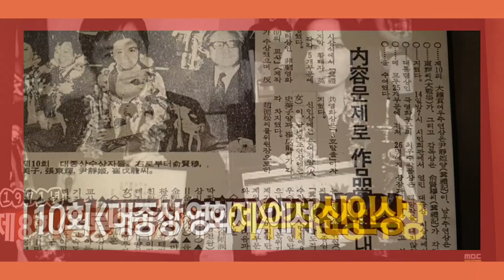‘미나리’ 윤여정 젊은시절Congratulations to'Minari' Yoon Yeo-jung, who won the Academy Award#oscar2021​minari​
윤여정 배우님의 2021년 아카데미 여우조연상 수상을 축하합니다!!!
Conversation with MINARI Cast | MFF 2020
수상내역
제36회 선댄스 영화제 관객상 / 심사위원 대상 수상
제46회 LA 영화 비평가 협회상 여우조연상(윤여정) 수상
제41회 보스턴 영화 비평가 협회상 여우조연상(윤여정), 음악상 수상
제8회 미들버그 영화제 앙상블 어워드(배우 조합상) 수상
덴버영화제 관객상 / 최우수연기상(스티븐 연) 수상
제1회 선셋필름 서클 어워즈 각본상 / 감독상 / 앙상블상 / 여우조연상(윤여정) / 음악상 / 작품상 후보 - 여우조연상(윤여정) 수상
플로리다 비평가협회상 작품상 / 각본상(정이삭) / 감독상(정이삭) / 여우조연상(윤여정) / 연기앙상블상 / 외국어영화상 후보 - 각본상(정이삭) 수상
제9회 노스캐롤라이나 영화비평가 협회상 최고의 내러티브 상 / 배우상(스티븐 연) / 여우조연상(윤여정) / 각본상(정이삭) / Ken Hanke Memorial Tar Heel 상(윌 패튼) 후보 - 각본상(정이삭), 여우조연상(윤여정), 작품상, Ken Hanke Memorial Tar Heel 상(윌 패튼) 수상 (4관왕)
제14회 미국 여성영화 기자협회 여우조연상(윤여정) 수상
카프리 할리우드 국제영화제 각본상(정이삭), 음악상 수상
제3회 그레이터 웨스턴 뉴욕 비평가 협회상 여우조연상(윤여정), 외국어영화상 수상
제33회 시카고 비평가 협회상 남우주연상(스티븐 연) / 여우조연상(윤여정) / 유망감독상(정이삭) 후보
제46회 도빌 아메리칸 영화제 최우수상 후보
제30회 고섬 어워즈 최우수 여자연기자상(윤여정) 후보
인디애나 기자협회상 각본상 / 감독상 / 남우조연상(앨런 킴) / 남우주연상(스티븐 연) / 여우조연상(윤여정) / 여우주연상(한예리) / 연기앙상블상 / 올해의 주목할만한 신예 부문 / 음악상 / 작품상 후보
오클라호마 비평가 협회상 여우조연상(윤여정) / 작품상 수상
콜럼버스 비평가 협회상 여우조연상(윤여정) / 외국어영화상 수상
제55회 전미 비평가 협회상 여우조연상(윤여정) 후보
샌디에이고 비평가 협회상 각본상, 남우주연상(스티븐 연), 여우조연상(윤여정) 후보 - 여우조연상(윤여정) 수상
노스 다코타 비평가 협회상 남우주연상(스티븐 연), 여우조연상(윤여정) 후보
내슈빌 비평가 협회상 여우조연상(윤여정) 수상
디스커싱필름 비평가 협회상 각본상(정이삭) / 여우조연상(윤여정) / 작품상 수상
세인트루이스 비평가 협회상 여우조연상(윤여정) 수상
샌프란시스코 비평가 협회상 각본상(정이삭) / 여우조연상(윤여정) 수상
흑인 비평가 협회상 각본상(정이삭) / 여우조연상(윤여정) 수상
뉴멕시코 비평가 협회상 배우 앙상블상 / 여우조연상(윤여정) 수상
캔자스시티 비평가 협회상 여우조연상(윤여정) 수상
노스텍사스 비평가 협회상 감독상(정이삭) / 남우주연상(스티븐 연) / 여우조연상(윤여정) / 외국어영화상 후보 - 남우주연상(스티븐 연) / 여우조연상(윤여정) / 외국어영화상 수상 (3관왕)
제1회 북미 아시아 태평양 영화인 어워즈 각본상(정이삭) / 감독상(정이삭) / 남우조연상(앨런 킴) / 남우주연상(스티븐 연) / 여우주연상(한예리) / 여우조연상(윤여정) / 작품상 수상 (7관왕)
뉴욕 온라인 비평가 협회상 여우조연상(윤여정) / 외국어영화상 / 작품상 수상 (3관왕)
제92회 미국 비평가 협회상 각본상(정이삭) / 여우조연상(윤여정) 수상
제36회 인디펜던트 스피릿 어워드 각본상(정이삭) / 감독상(정이삭) / 남우주연상(스티븐 연) / 여우조연상(윤여정, 한예리) / 작품상 후보
제78회 골든 글로브 외국어영화상 후보
제27회 미국배우조합상(SAGs) 남우주연상(스티븐 연) / 여우조연상(윤여정) / 앙상블 캐스트 후보
제19회 워싱턴 D.C. 비평가 협회상 아역배우상(앨런 킴) / 여우조연상(윤여정) 수상
제26회 크리틱스 초이스 어워드 각본상(정이삭) / 감독상(정이삭) / 남우주연상(스티븐 연) / 여우조연상(윤여정) / 음악상 / 외국어영화상 / 작품상 / 젊은 배우상(앨런 킴) / 촬영상 후보
팜스프링스 국제 영화제 스포트라이트 어워드 / 여자배우상(윤여정) 수상
시애틀 비평가 협회상 아역배우상(앨런 킴) / 여우조연상(윤여정) / 외국어영화상 수상
아이오와 비평가 협회상 여우조연상(윤여정) 수상